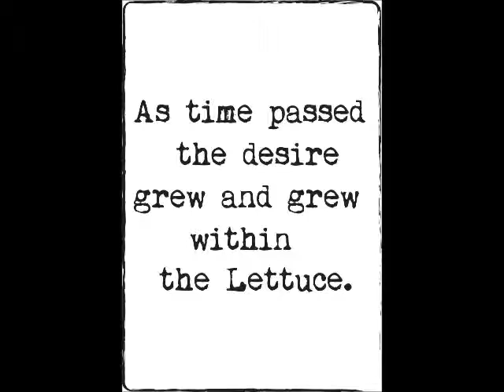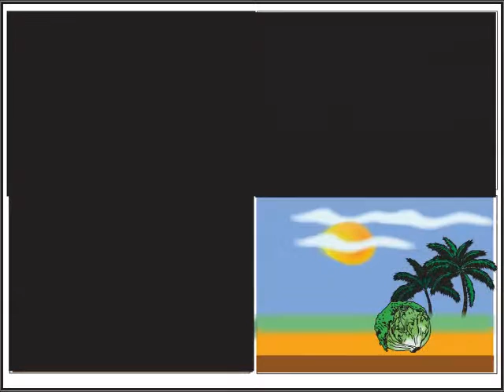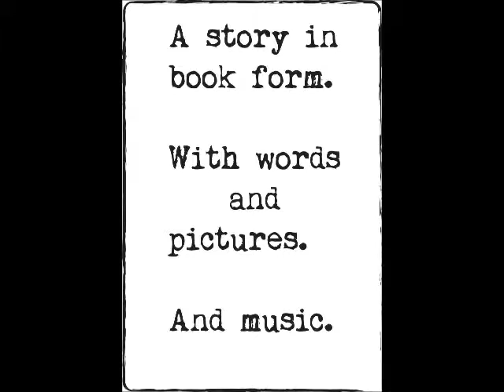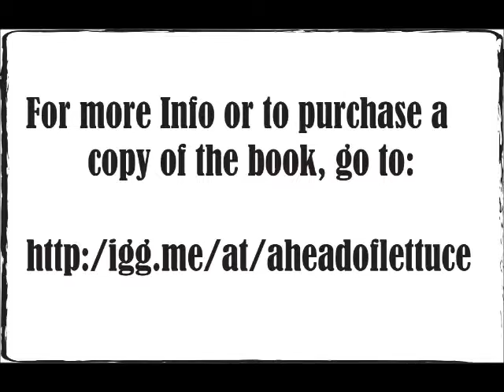Harsh Realities: A Head of Lettuce - All Songs Sampler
0:00 - Maker (Train till Nowhere)
0:31 - Edison (The True Story of Baron von Feedreader)
1:13 - Glen Porter (Devil's Chariot)
1:40 - Dj Signify (1993)
2:13 - 2econd Class Citizen ((Change) What We're Creating)

Inspired by the type of kid’s book I’ve never seen, and in homage to the ones I wish existed, comes a story about a thought and how we respond to them, from the perspective of a head of lettuce.

Written and illustrated in a children’s book style, carrying a unique message some might think fit only for an older mind (i disagree), we ponder the experience of choices, and the truth of expectations.

It’s called  Harsh Realities:  A Head of Lettuce.

Paired with a custom printed CD of 5 atmospheric and ethereal instrumental songs by 5 of the most ridiculously talented and forward thinking producers in the underground rap and beat scene, it's intended to be heard both as individual songs while reading, and as a complete 5 part piece on its’ own, the music, through its’ journeys, creates a world outside the pages where the Head of Lettuce lives in each of us, and we can maybe see some of ourselves in it.

At least for me it does.  But then again, I’m the one who wrote a story about a Head of Lettuce.  At its worst, maybe, the CD just provides some dang amazing music for you to experience which you may never have.  Both are equally acceptable outcomes for me.

Books are $10 a piece + shipping.  I can sign the copy if you'd like, but really my signature is just a scribble and a circle, not at all amazing, and also, who am I that you need me to scribble on a thing you've bought?

 I intend for this to be the first in a series of books, all under the heading of Harsh Realities.  The next one might be about an Eyebrow.

Tell a friend, and thanks for being curious.

Music by:  Glen Porter (, Maker, 2econd Class Citizen, Edison, Dj Signify